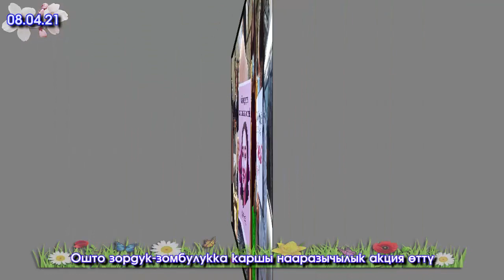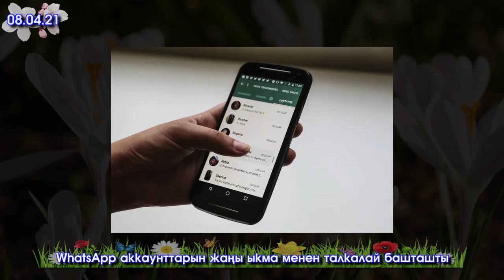Садыр АЖОБУЗ Милицияларды СЫНГА алды/МВД министрин ДЕПУТАТ жарга ТАКАДЫ арыз ЖАЗ деп/Апасы ЭМНЕ деди